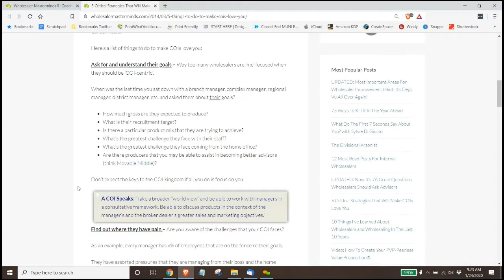COIs Part Two: What Not To Say To Start a COI Conversation